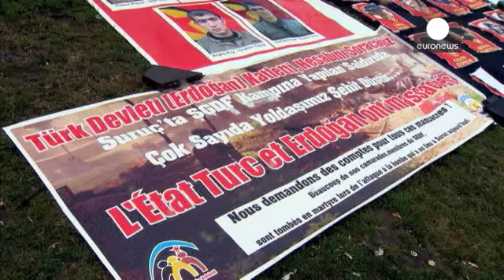Manifestantes pro PKK en Bruselas contra la ruptura del proceso de paz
Decenas de banderas con la efigie de Abdulah Öcalan, el histórico líder del Partido de los Trabajadores del Kurdistán o PKK: la comunidad kurda se moviliza en Bruselas contra la ruptura del proceso de paz y los ataques contra los militantes de la organización.

Zübeyir Aydar, miembro del Congreso Nacional del Kurdistán ha estado presente: "Le pedimos a la OTAN que no acepte las demandas de Turquía, porque nuestro pueblo está siendo atacado y no el estado turco, ¡es nuestra gente!".